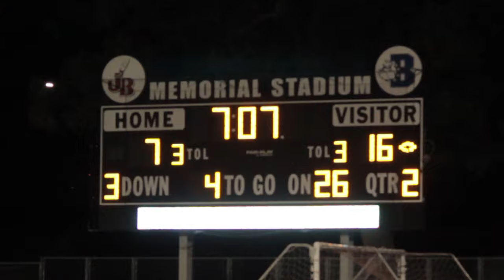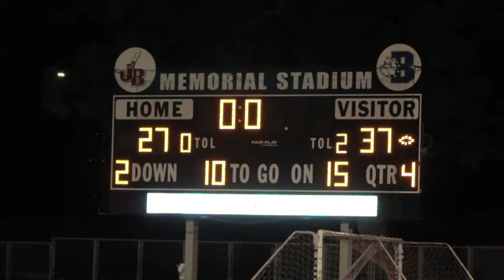Arcadia vs Burroughs - 2016 Apache Football Highlights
Arcadia increase their winning streak to 6-0 by defeating Burroughs 37-27